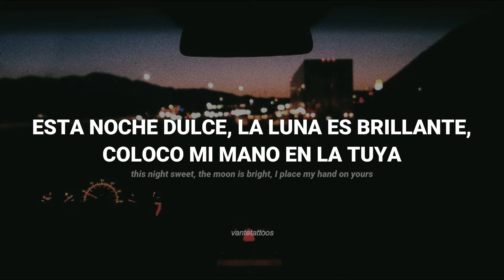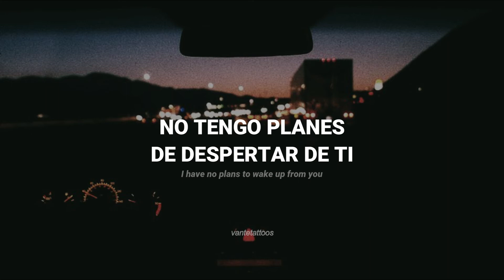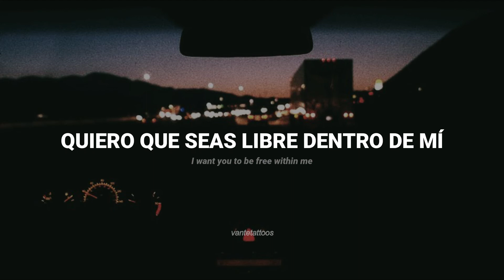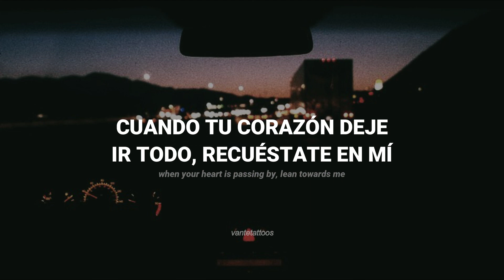Drive - Nu'est (sub español/eng)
English translation belongs to @Melodia_Muse on Twitter.